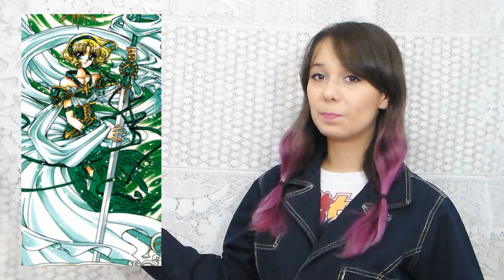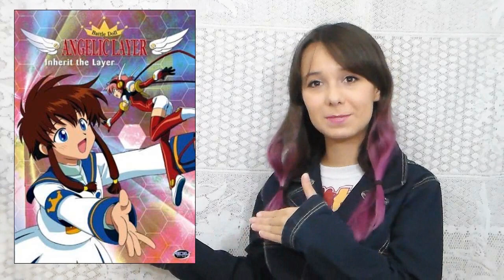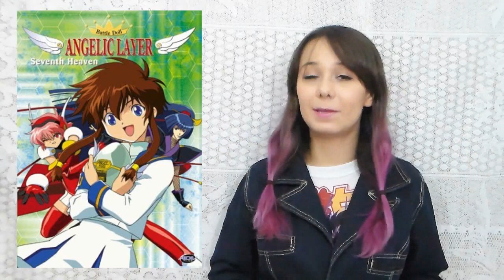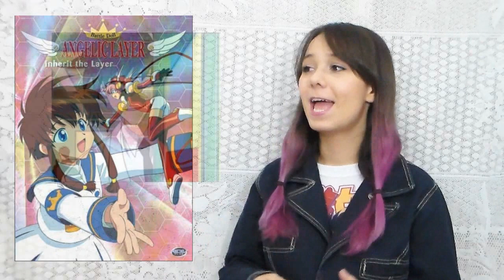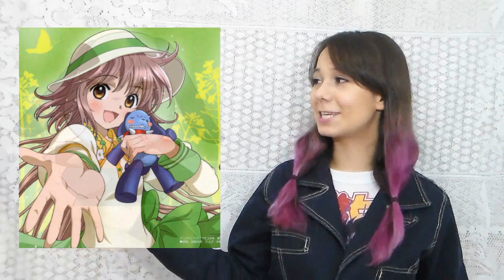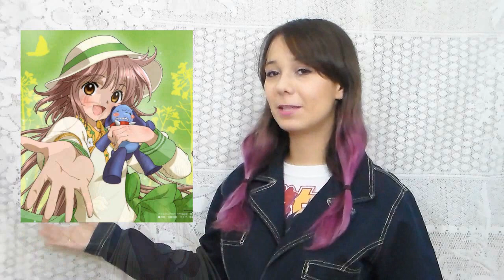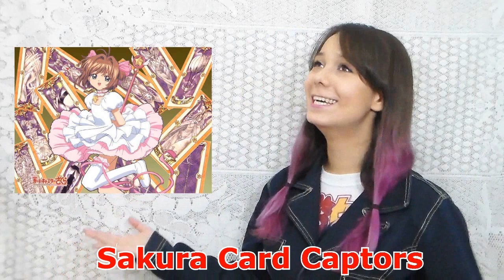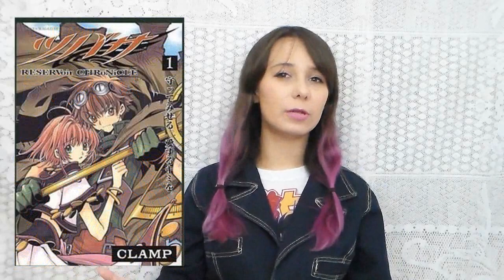Melhores Animes da CLAMP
Envie uma carta para a Mônica:
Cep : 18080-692